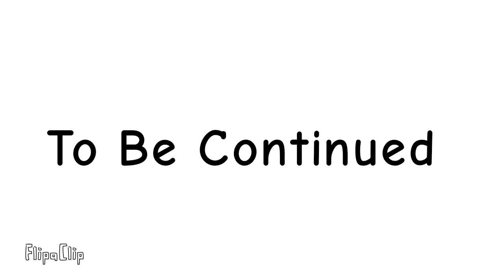Cut The Line Level 1-9